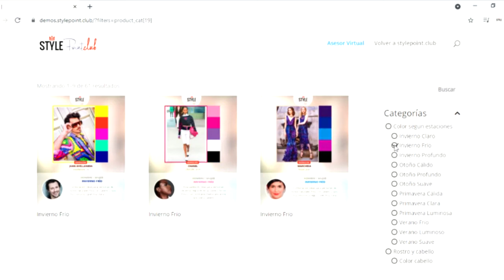El Cabello: Ciclo Vital y Partes